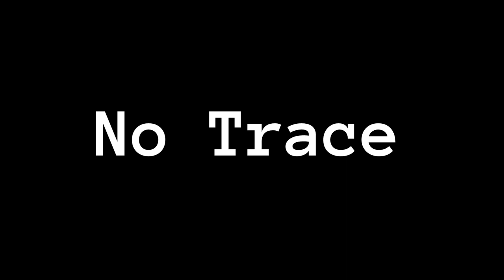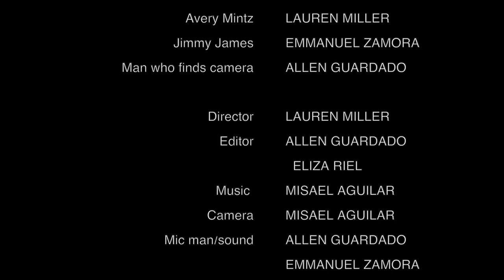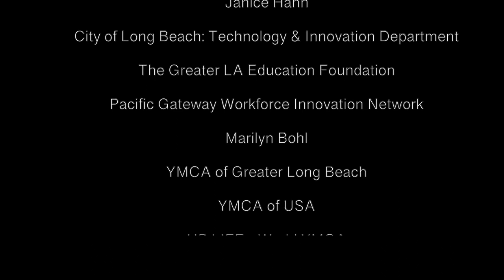No Trace - 6+1Productions